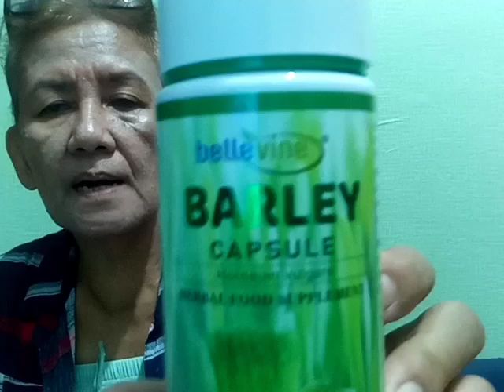LESSONS LEARN WITH OUT KNOWING UNBOXING